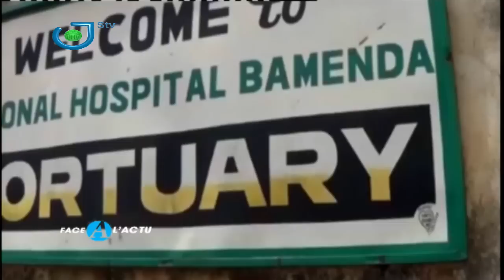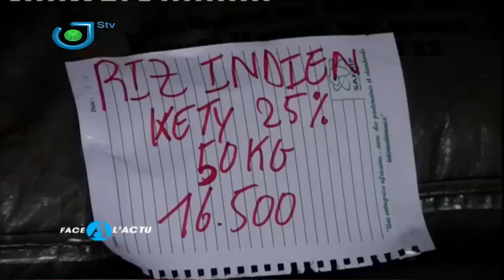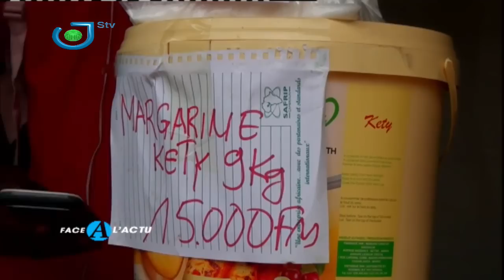Maximilienne NGO MBE "FACE A L'ACTU" ce 03 Juillet 2022 sur STV. Une présentation de Dipita TONGO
Maximilienne NGO MBE (Directrice Exécutive REDHAC)